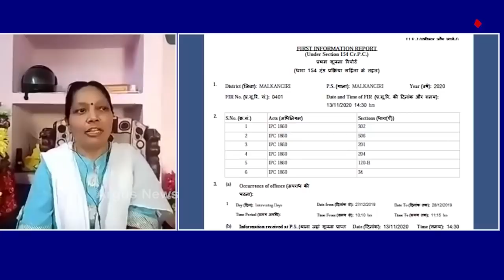Who is protecting the collector ?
Why forgive people even after they are accused of killing people? Thirteen months later, the police did not find a clue. Will the crime branch investigate now? We are talking about former Malkangiri district collector Manish Agrawal.
କିଲର୍‌ କଲେକ୍ଟରକୁ କିଏ ଦେଉଛି ସୁରକ୍ଷା? ମଣିଷ ମାରିଥିବା ଅଭିଯୋଗ ପରେ ବି ମନୀଷଙ୍କୁ କାହିଁକି ମାଫି? 13 ମାସ ପରେ ବି ସୁରାକ ପାଉନି ପୋଲିସ । ଏବେ କ୍ରାଇମବ୍ରାଞ୍ଚ ନିରପେକ୍ଷ ତଦନ୍ତ କରିବ ତ? ଆମେ ଏଠି କହୁଛେ ମାଲକାନଗିରିର ପୂର୍ବତନ ଜିଲ୍ଲାପାଳ ମନୀଷ ଅଗ୍ରୱାଲଙ୍କ କଥା  ...
ଅଧିକ ଖବର ପାଇଁ ଡ଼ାଉନଲୋଡ କରନ୍ତୁ “Argus News” ଆପ୍